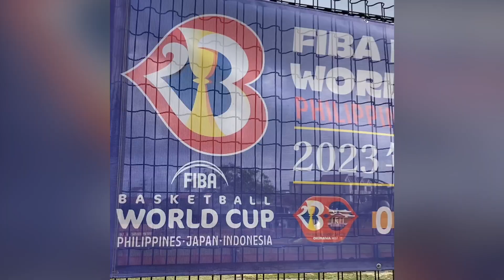体育 / ドリブル練習♪